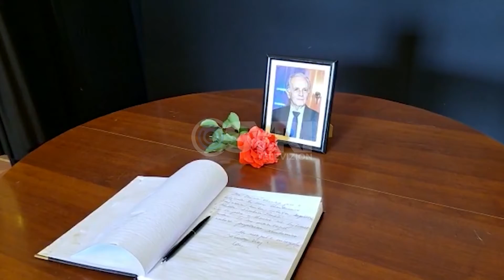Homazhe në nder të aktorit Paulin Preka, Zyliha Miloti: Artist i përkryer, mik i mirë